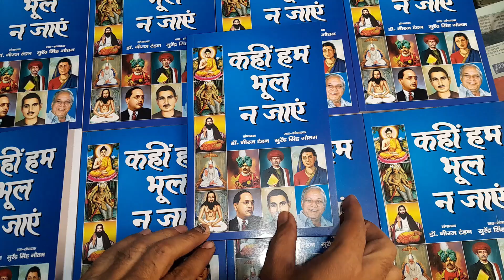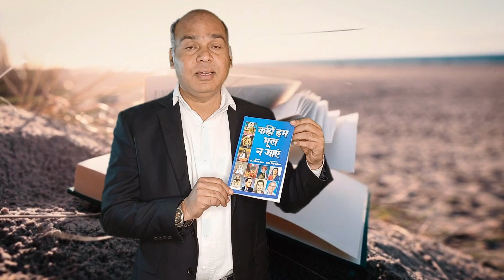मोदी के मुकाबले सिर्फ मायावती का चेहरा ही क्यों - Adv Abhishek Kumar